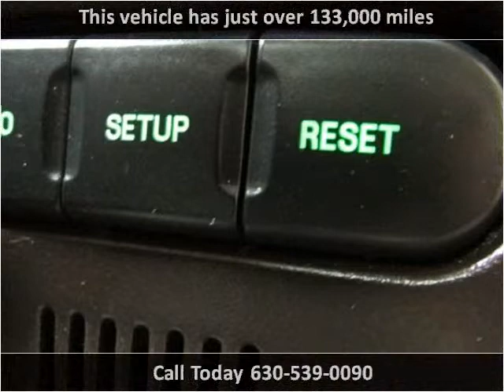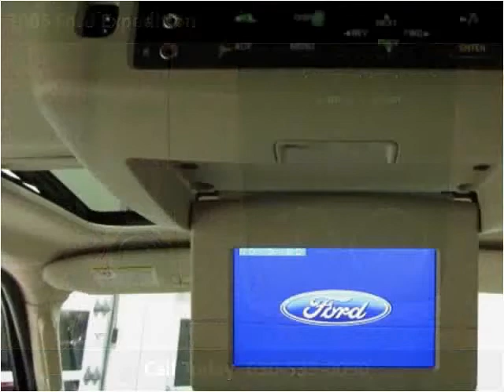2005 Ford Expedition Used Cars Roselle,Addison,Milwaukee,Jol